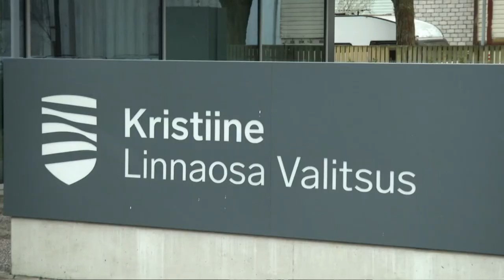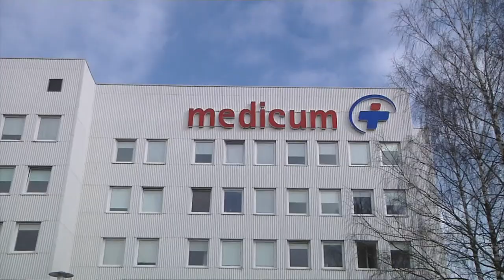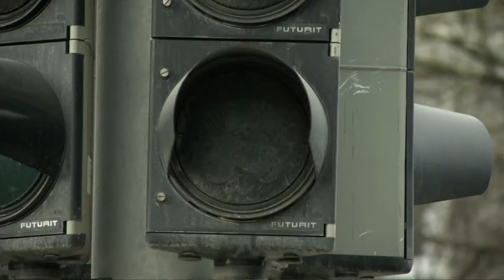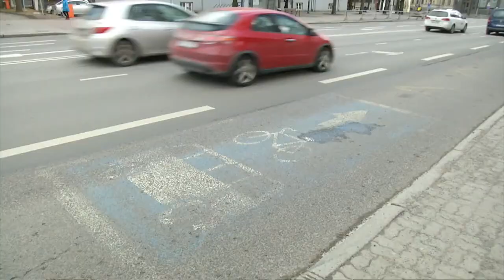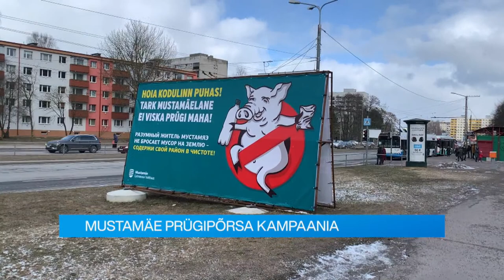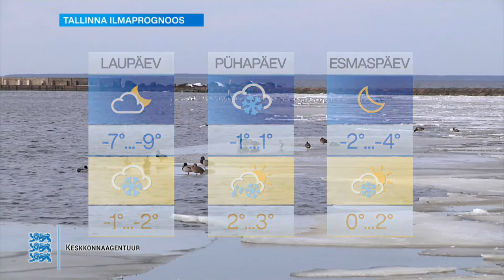19.03.2021 - Tallinna uudised